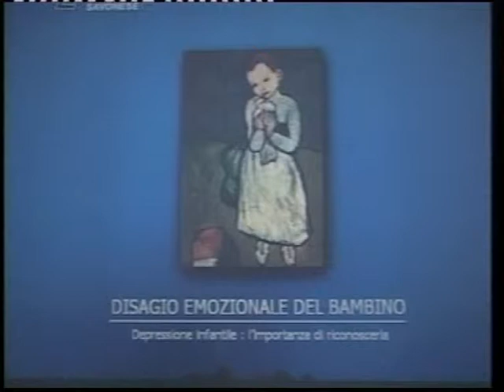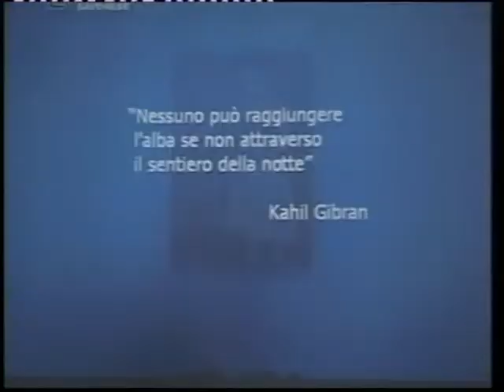SAVONA LA DEPRESSIONE INFANTILE 2002